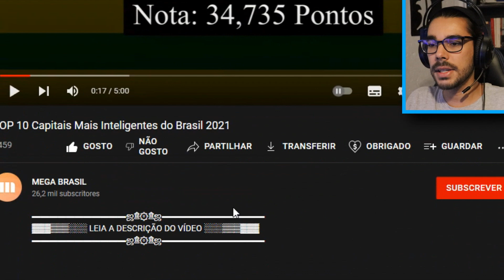Português reage às CIDADES MAIS INTELIGENTES do BRASIL !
Neste vídeo eu reagi às cidades mais inteligentes do Brasil.